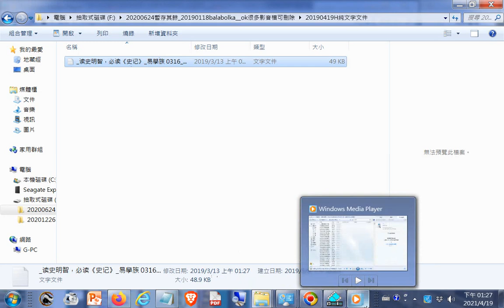20210419#放大鏡的應用__觀看內容是檔名太長無法開啟的純文字檔--讀史明智(歷史使人智慧，史記提到前事不忘，後事之師)，必讀史記_易學族0316_...